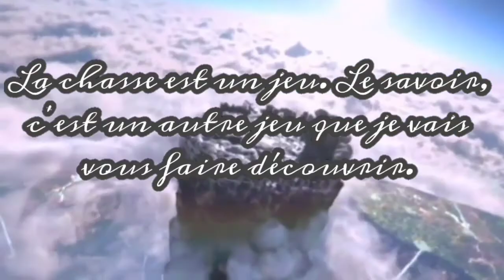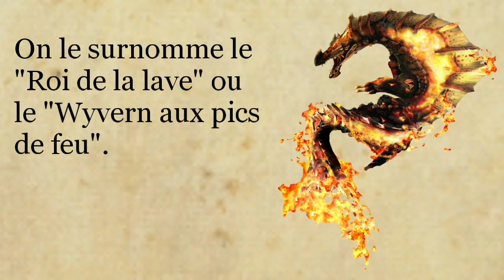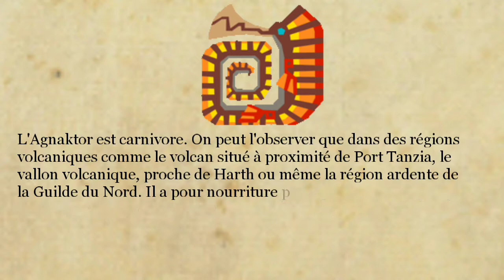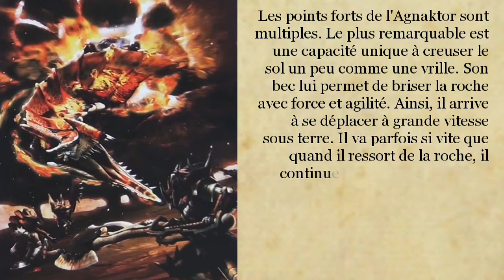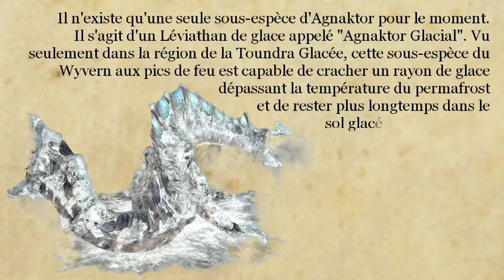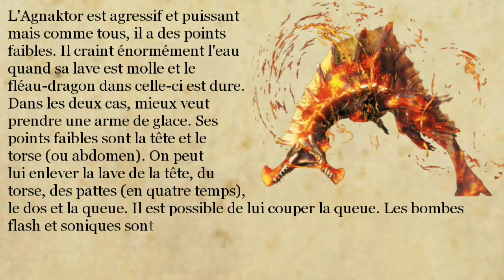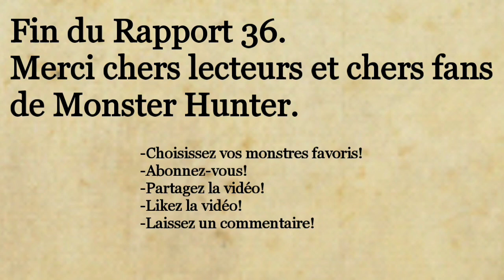Études de la Wycadémie, Rapport 36: Agnaktor, le roi de la lave